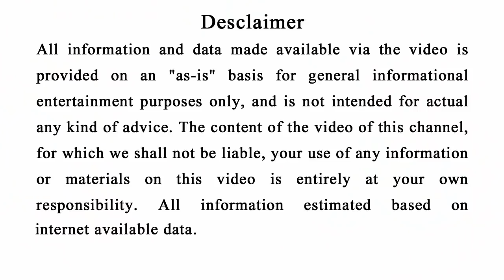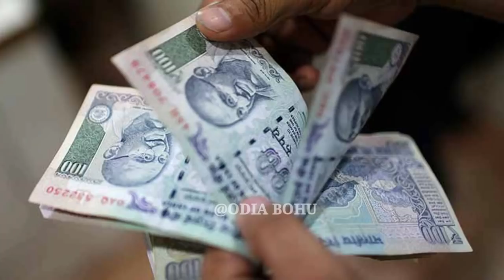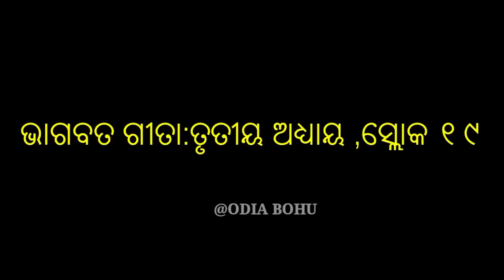ଭଗବାନ ନିଜେ କହିଛନ୍ତି ଅଧିକ ରାଗୁଥିବା ଲୋକଙ୍କ ସହ କଣ ହୋଇଥାଏ | ଭାଗବତ ଗୀତା | ଓଡିଆ ବାୟାଗୀତା | Odia Bohu Tips